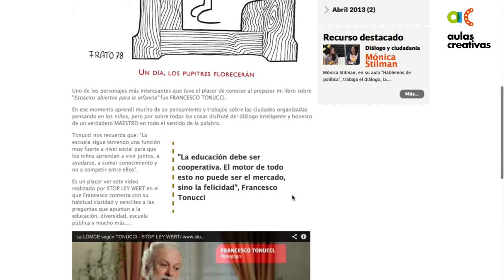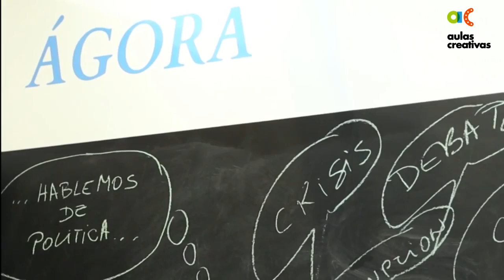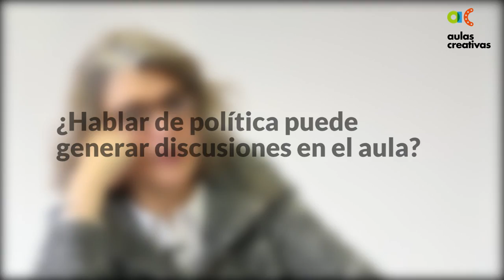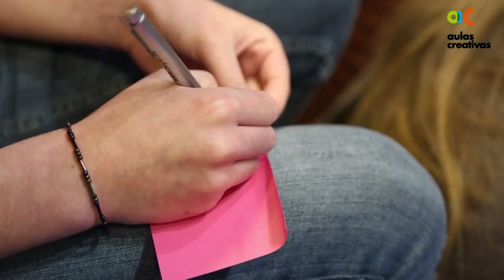La república democrática de la escuela y sus ciudadanos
En educación, debe basarse en los valores desde la escuela infantil hasta "el infinito y más allá". ¿De qué valores hablamos? Respeto, dignidad, convivencia, hacer pensar, justicia, integridad y solidaridad.